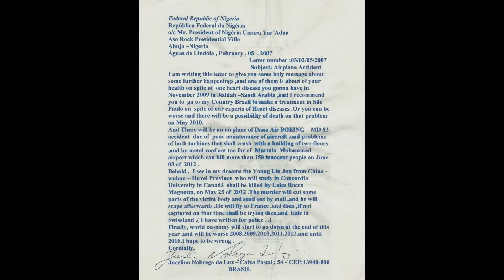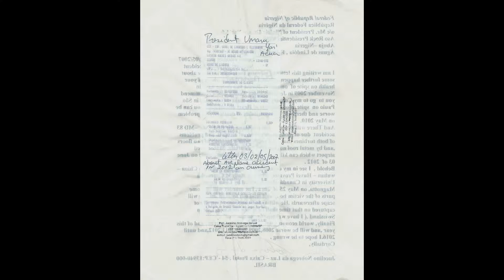ボード上の110人以上の人々との平面は、アフリカでの滝（新しい情報）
ボード上の116人と飛行機はアフリカで落ちる
 アルジェにブルキナファソから飛行中desparecidoを持っていた航空アルジェリアの航空機が航空会社にもナイジェリア大使館に手紙を送った光が言っJucelinoの減少となりました「私は飛行機が墜落したことを確認することができ、「Jucelinoは言った、そしてどのように航空機の所在に関する詳細を与え、/事故の原因はタービン内のメンテナンスの問題や欠陥があったと主張している..

詳細については、リンクをクリックしてください。